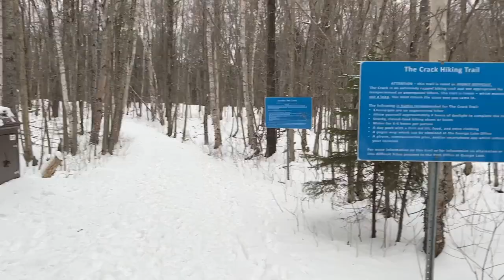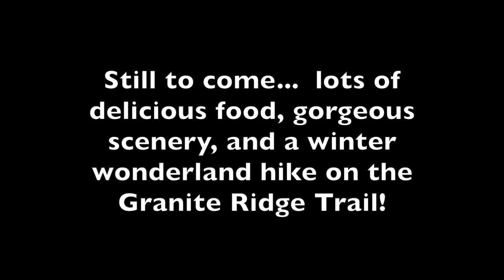KILLARNEY - Solo WINTER Camping - Part 2 - Hiking The Crack In Winter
After Christmas, I was ready to head out on a solo winter camping trip in Killarney.  It had been quite a while since camping in the snow and I could not wait. I aimed to pack light, as I would have to pull all my gear in by toboggan, but made sure I had a good amount of yummy food to enjoy.  I was super excited to hike the Crack in winter, something I'd never done before, and also hoped to check out the Granite Ridge Trail, during my visit.  Hope you enjoy my first video series of 2022, I really enjoyed making it!

TO SEE A FULL LIST, WITH LINKS,  OF THE STUFF I USE ON TRIPS, VISIT CAMPERCHRISTINA.COM AND CLICK THE APPROPRIATE TAB.